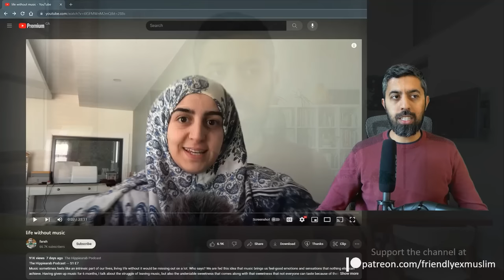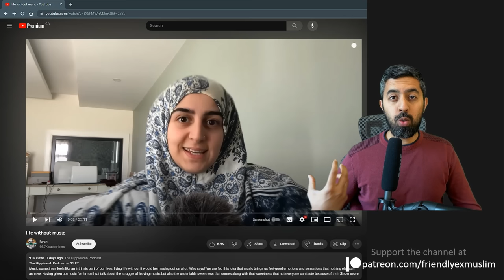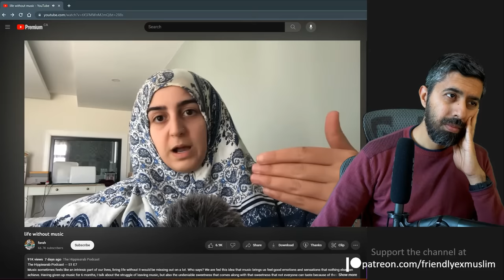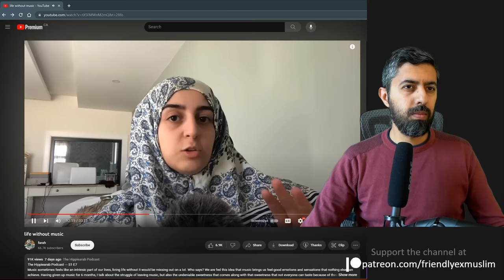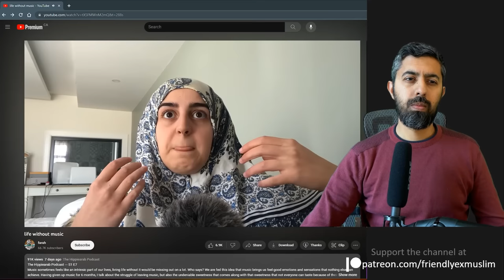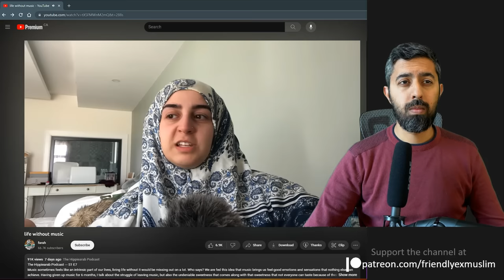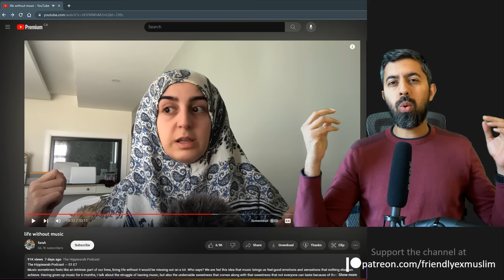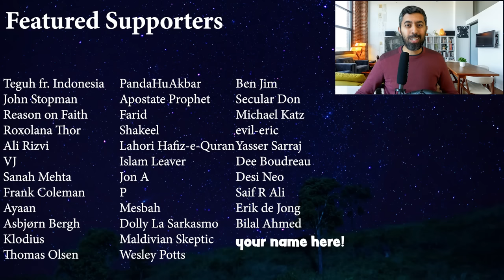Why This Muslim Woman Gave Up Music For Life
Farah explains why she gave up music and how difficult it was